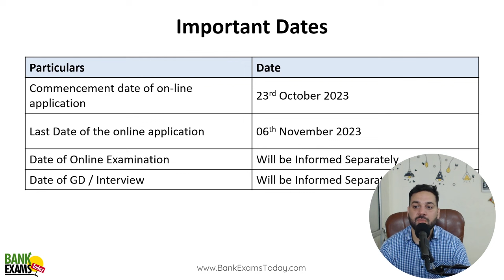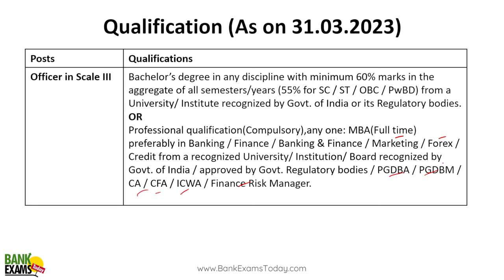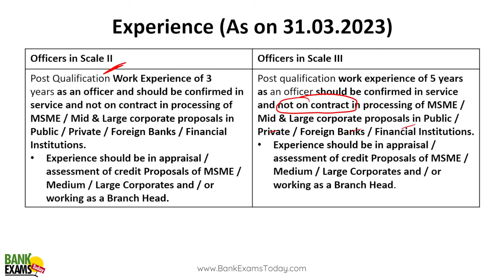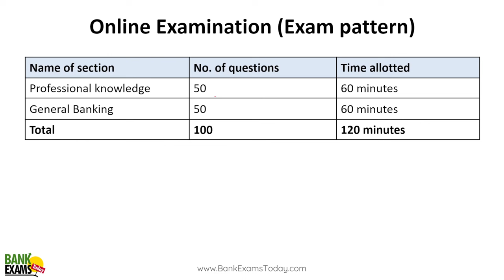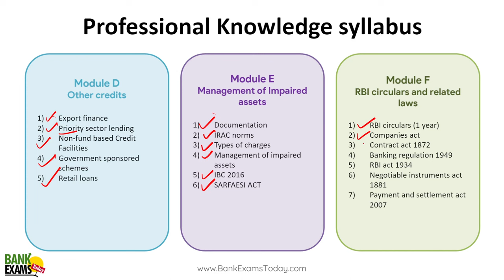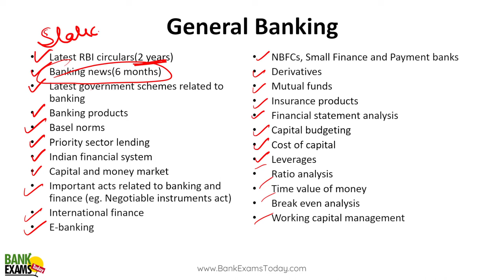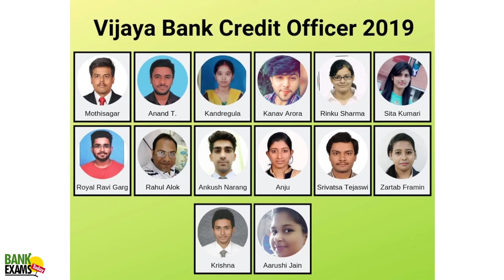Bank of Maharashtra Credit Officer 2023 Notification Out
The Bank of Maharashtra has released a notification for the recruitment of Credit Officers in MMGS Scale II & III for the project 2023-24. The recruitment is going on for a total of 100 vacancies.The online application process starts from 23 October and the last date to apply is 06 November 2023. Candidates who have submitted their application form can take print out of their application form till 21st November 2023.

Candidates have to pay the application fee online while submitting the application. The detailed recruitment advertisement is available on the official website bankofmaharashtra.in. Candidates are advised to read the notification before submitting the application.

Please note that this is a great opportunity for those seeking a career in banking. If you or anyone you know might be interested in these positions, I encourage you to apply or share this information.